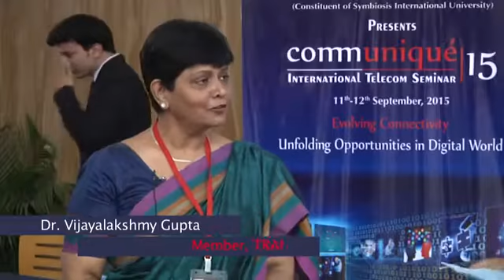Communique 15 at Symbiosis Institute of Telecom Management Pune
Dr. Vijayalakshamy Gupta, Member TRAI​ at Communique ’15,  “Evolving Connectivity: Unfolding Opportunities in the Digital World”, International Telecom Seminar, 11th September, 2015 at Symbiosis Institute of Telecom Management, Pune